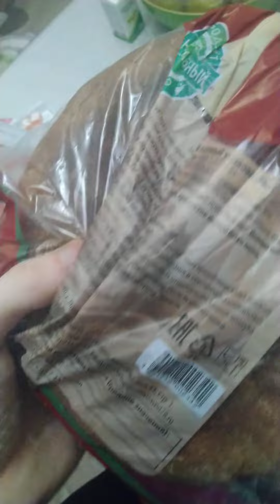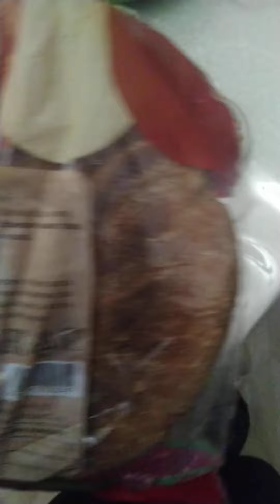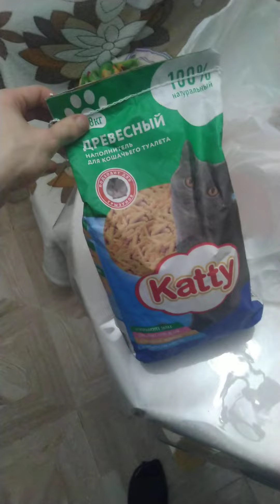ПРИВЕТ ВСЕМ\СПИЗДИЛ С ПЯТОРОЧКИ ПОЖРАТЬ)СПИЗДИЛ ХЛЕБ С ПЯТОРОЧКИ\НАПОЛНИТЕЛЬ КУПИЛ\ВОР В ЗАКОНЕ\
НАПОЛНИТЕЛЬ КУПИЛ